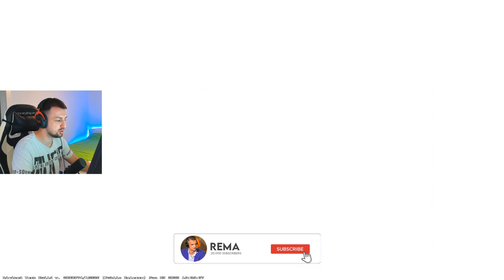FLESEVI KOJE MORATE DA ZNATE NA MIRAZU U CS2 (T STRANA)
❤️ TOP DONATORS -
🥇 ArchangelPrime - 1700€
🥈 Smiley85 - 720€
🥉 DEBELI - 600€
4. BOXA91 - 500€
5. ARAPIN - 410€
6. WesternGambia - 350€
6. JONNY-BP - 300€
7. DANIJEL - 200€
8. SASEEK - 175€
9. DEXTERPG - 150€
10. vnigla - 140€

⛔ Pravila chata/Livestreama:
1. Zabranjeno reklamiranje sebe/drugih kanala.
2. Zabranjeno pisati s kim/šta da Rema igra.
3. Zabranjeno pisanje/šala u vidu nacionalizma/politike.
4. Zabranjeno spamanje jedne te iste poruke te predstavljati se da ste neko drugi.
5. Zabranjeno deljenje personalnih informacija.

💻 PC Specs -